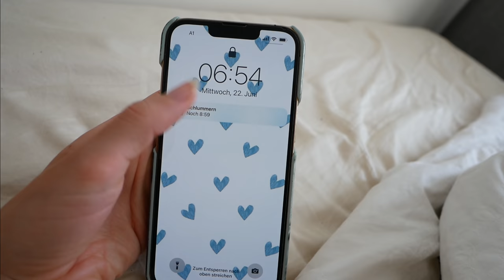a day in my life VLOG - Tanzproben, Ubahn fahren, Hitzewallungen und fettige Haare ;)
✰ mein BUCH rund ums Upcycling, Thrift Flips und Nähen ist überall wo's Bücher gibt ab dem 18.01.21 erhältlich:)
(Werbung in eigener Sache)
✰ Jede Woche gibt’s übrigens neue „aus ALT mach NEU Videos“, Upcyclings / Refashions, Lifestyle-Videos oder andere Näh–Projekte! Muhahaha … :P